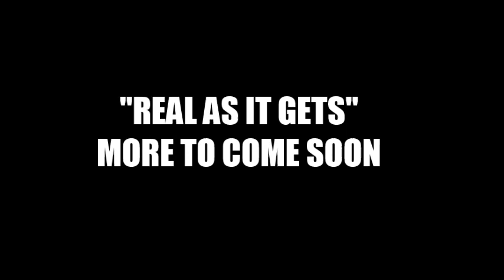SKULL GARAGE 2015...64 GASSER "CALAMITY JANE" WHEEL WELLS CUT,FRONT WHEELS MOUNTED,ENGINE MOCH UP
WE CUT THE REAR FENDERS MOUNTED UP SOME STEEL WHEELS FOR THE FRONT OF THE 64 CUT THE FRONT FENDERS FOR THE TILT FRONT END AND MOCHED UP THE ENGINE AND TRANS TO SEE WHAT HEADERS WILL CLEAR AND TO CHECK THE STEERING